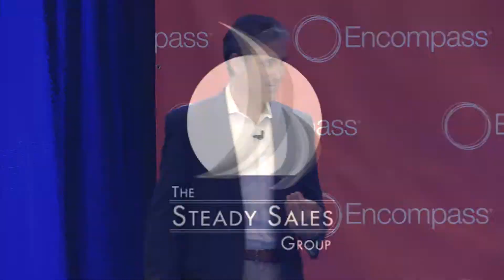YES, I'm afraid to sell. Yes, it's scary & Intimidating. And here is the courage.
Yes, sales can be intimidating and scary.  Yes, customers may have negative perceptions or reject us.  Step into the fear, and the courage appears!  Now keep cultivating your courage!